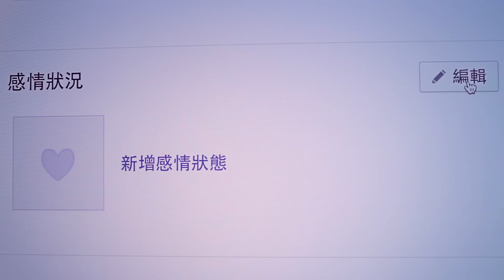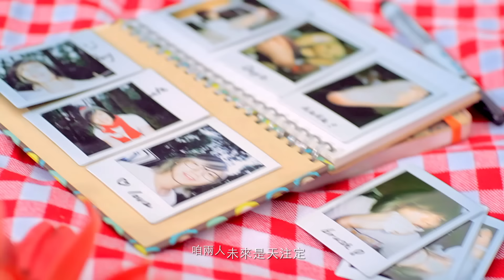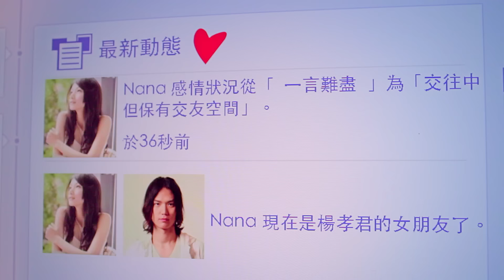李千娜 Nana Lee – 心花開 (Official Music Video)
李千娜  2014全新專輯「愛 到站了」

親愛的 讓千娜唱歌給你聽...
睽違三年  一張最戲劇化的專輯

「勇敢」就是做任何事都不逃避、認真面對，沒有不可能的事，只有想不想做，一旦跌到谷底，只有靠自己的力量才能爬起來。無論好壞，都感謝上帝給予自己的一切，所以永遠都要給自己機會，不要放棄！---李千娜

由音樂鬼才阿弟仔、創作能手張簡君偉、新銳編曲廖偉傑三人聯手打造製作的「愛 到站了」國台語雙聲專輯，共收錄了六首國語、三首台語作品，讓歌迷可透過不同語言及曲風的歌曲，感受千娜的多樣面貌！

除收錄「熱海戀歌」當中引起熱烈迴響的片頭尾曲「愛 到站了」、「心愛的Honey」兩首歌外，這次千娜在專輯中更突破以往，在台語歌曲中嘗試加入輕搖滾的元素，打造出新式台語作品-「心花開」，期望帶給歌迷全新的樣貌！而這次在專輯中，千娜也再次展現詞曲創作才華，親自創作出音域橫跨12度的高難度作品-「謝謝你」，這些都再再顯示出千娜對於歌唱事業的努力和用心，也讓人更加期待透過「愛 到站了」專輯，將會讓人看見、聽見更不同於以往的李千娜！

心花開
作詞：阿弟仔    作曲：阿弟仔

編曲：廖偉傑

愛著你 沒法度
人講感情的路 賣勉強
一枝草 一點露
因為黑白舞 嘛無卡抓

只要思念思念你 我甜阿甜蜜蜜
你來牽我的手 好毋
甲你黏阿黏踢踢 我飛阿飛上天
咱何時才會當 愛唷

看著你心花開 我的心花開
那像春風對面搶
那像喝茫茫 我面紅紅

希望你 來作伴
我的一生交乎 你來扶
只有你 尚適合
咱兩人未來是天注定

那像春風對面搶
那像喝茫茫 我面紅紅 我面紅紅